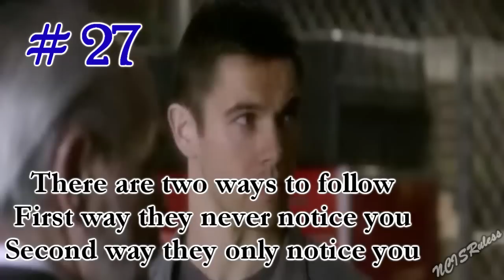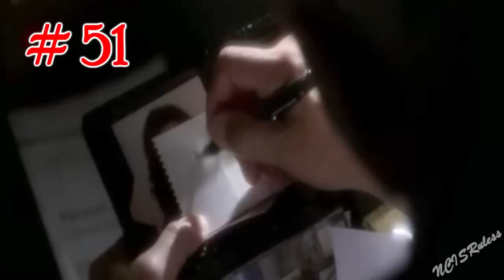NCIS // Gibbs Rules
Gibbs rules up to season 7. Video inspired by NCISmelanie and Ziver92x, here are the links to their videos: